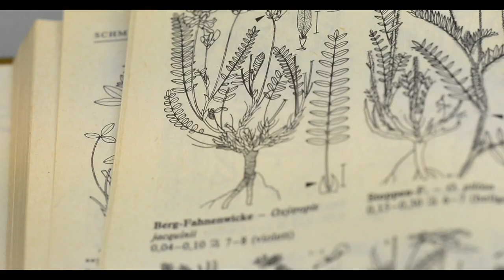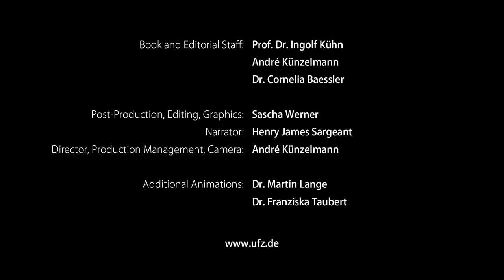Emerging Ecosystems - How climate and land use change are changing ecosystems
Humans are changing the environment. Climate change and intensification of land use are creating new environmental conditions. The species composition of communities in ecosystems is changing.  But how does this impact processes and functions in the ecosystems? For example, how can pollination, pest control or nutrient supplies be ensured?

These are just some of the topics being investigated by scientists in the integrated project Emerging Ecosystem at the Helmholtz Centre for Environmental Research (UFZ).

The Global Change Experiment Facility (GCEF) is the world's largest experimental platform, where both the impact of climate change and the impact of human management on agricultural ecosystems such as fields or grassland are investigated.

In the study sites of the Helmholtz long-term observation network TERENO, scientists are investigating the influence of land use on habitat as well as species diversity, and on the functions of ecosystems.